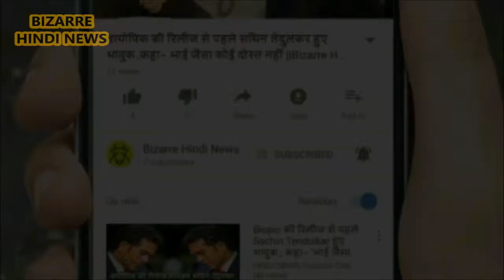मौत से सामना कराते हुए जिंदगी से रूबरू कराते सबसे खतरनाक रेलवे रूट्स,,,|| Bizarre Hindi News